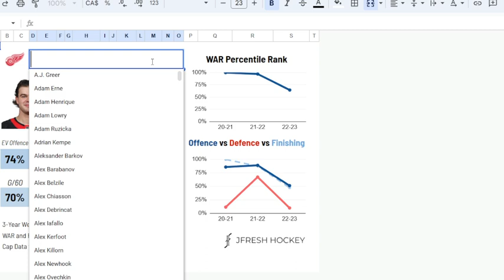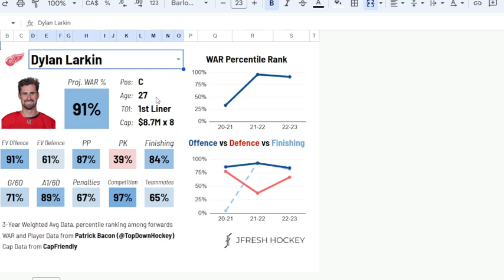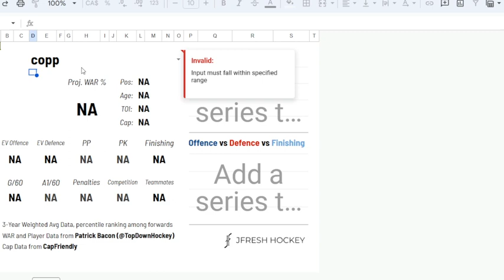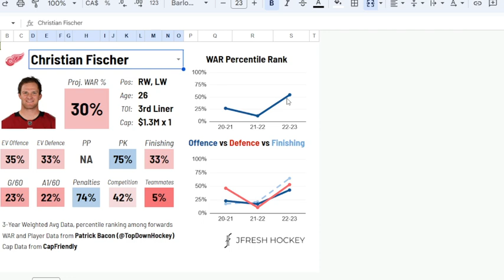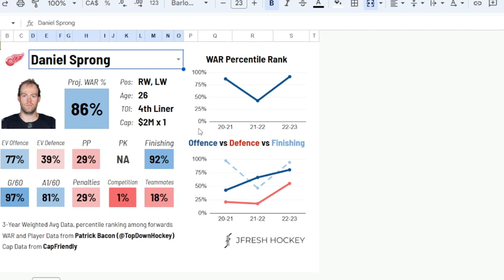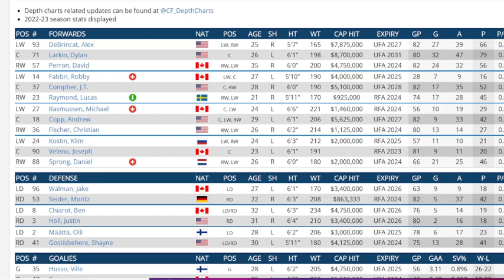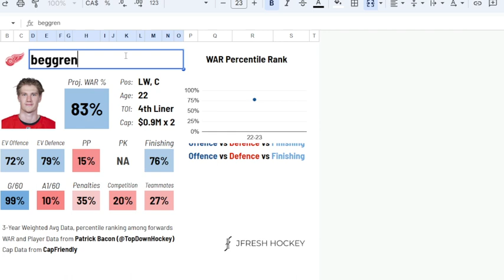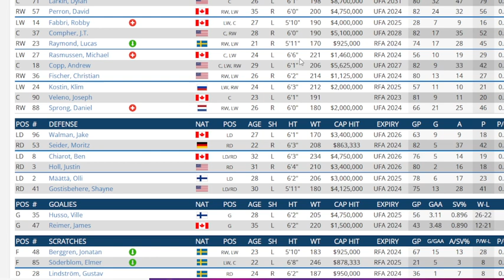Off Season NHL Team Grades And Projections Frolic - Detroits Red Wings Edition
I look at the Detroit's off season and show analytics and logic to give a grade and projection for next year.